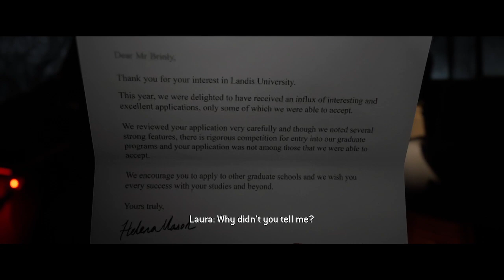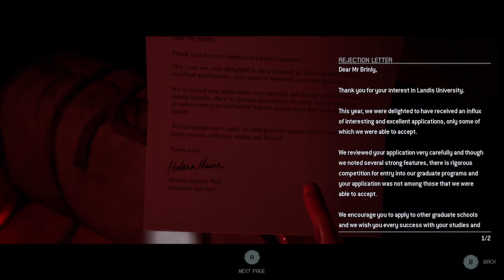Lets Play: The Quarry pt 1: The Beginning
Welcome to My Playthrough of the Quarry where Players assume control of nine teenage counselors who must survive their last night at Hackett's Quarry summer camp amongst supernatural creatures and violent locals.

Into the Woods:
As a young couple drives towards their summer camp, something stalks there from afar, but as one thing leads to another, a sudden crash into the forest would change their whole view of what really lurks in the woods.